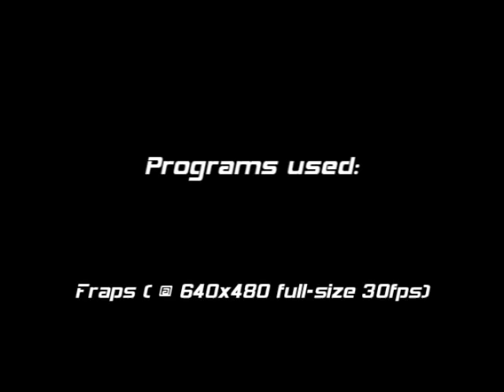SCCT - Chilling Dead Beat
Here's my first real SCCT-Video. This video is a mix of Merc and Spygameplay. I chose a Metal song for the background music. Hope u like it